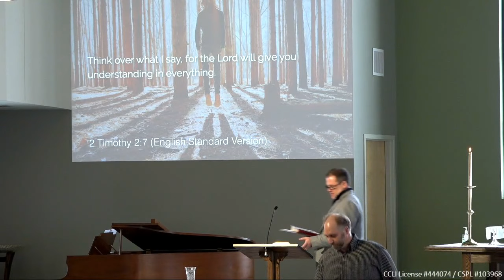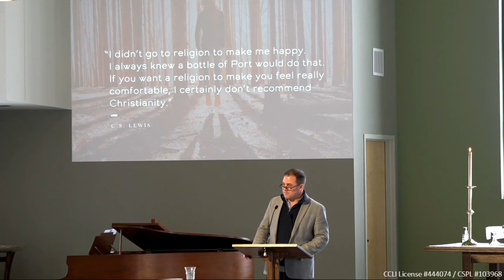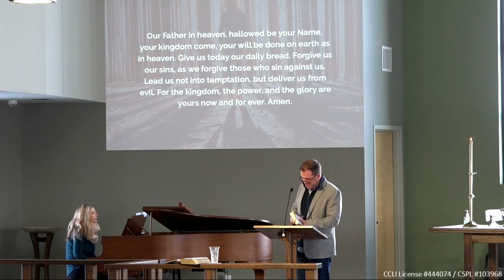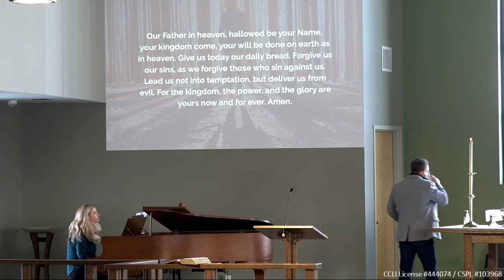A Soldier, Athlete, and Farmer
Watch as R.D. Glenn opens 2 Timothy 1:15-2:7.